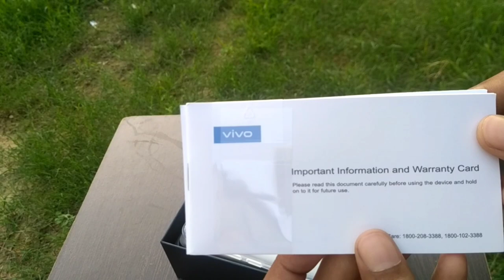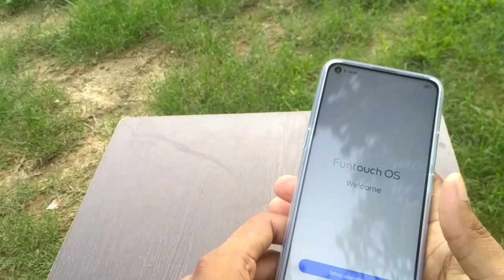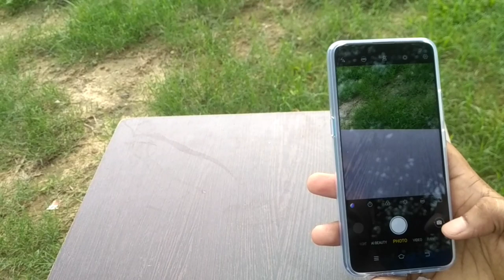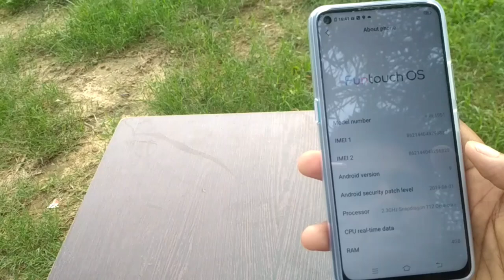Vivo Z1 pro Unboxing & Review // First look of Sonic blue Color 🔥🔥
Vivo z1 pro mobile,
vivo Phone inboxing,
vivo phone quality,
vivo mobile,
vivo Z1 pro amazing phone,
Vivo Z1 pro mobile review,